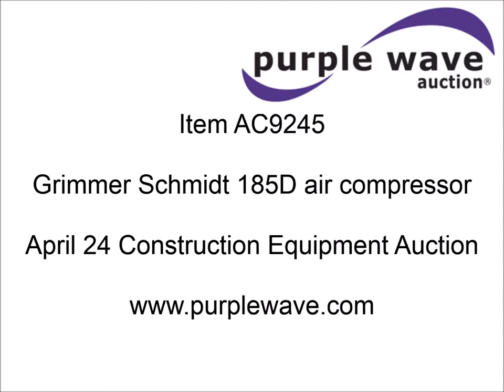Grimmer Schmidt 185D air compressor for sale | sold at auction April 24, 2014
Grimmer Schmidt 185D air compressor
2,611 hours on meter
Diesel engine
Model 185
HD-58
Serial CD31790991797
Air tank model E1805
Serial 7B4
Compressor rating 100
100 PSIG
185 CFM
2,650 RPM
Serial 18518270D
Chains
Pintle hitch
175/80R13 tires
Unit# E84

It was located in Shawnee, KS, and we sold it to the highest bidder for $3,960.